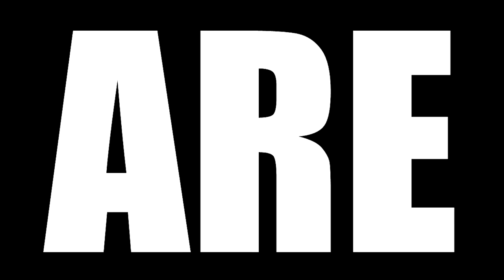MADMEN SEASON 1 EPISODE 4 REACTION || "New Amsterdam"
Today we are watching MAD MEN Season 1 Episode 4 Reaction, TBR reacts Pete Campbell oversteps the mark when he pitches an idea for ad campaign to the head of Bethlehem Steel without telling Don Draper.

MEMBERS AND PATREONS HAVE EARLY ACCESS